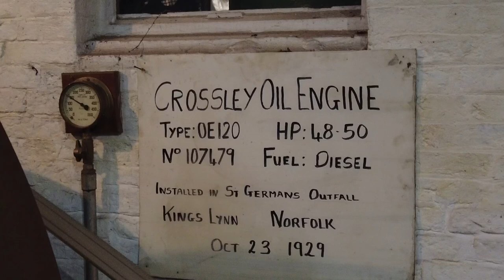Crossley OE120 of 1929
Jeremy after one false attempt to start finally gets his
1929 Crossley running.

Taken on Saturday the 28th of January 2023